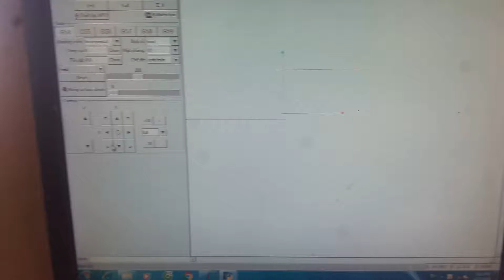Máy cắt cnc lasma nhà quê.